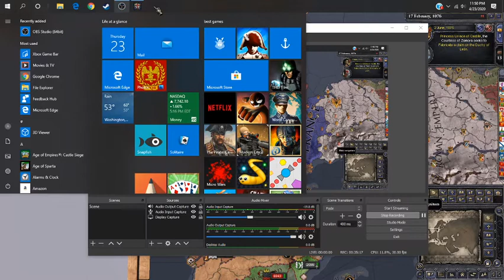CK2 The Lion Will Rise Ep.3